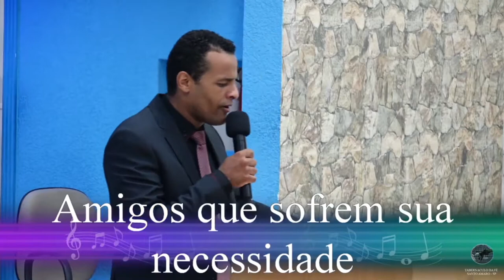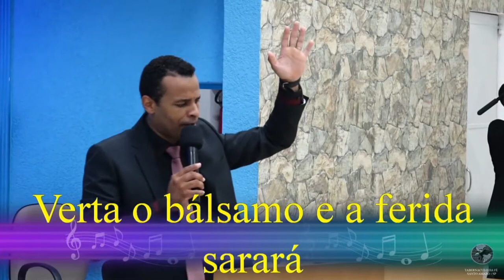Soldado Ferido - Ev. Roberto Cesar e Igreja - Tabernáculo da Fé, em Santo Amaro - SP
hinosnotabernaculodafé prwaltairborgesvitoria amensagemrevelada Transmissão dos Cultos realizados na Igreja Evangélica Tabernáculo da Fé, em Santo Amaro - SP